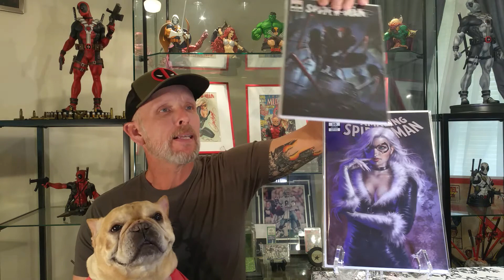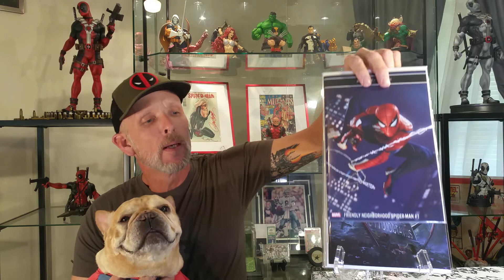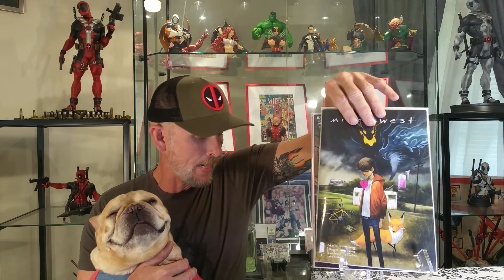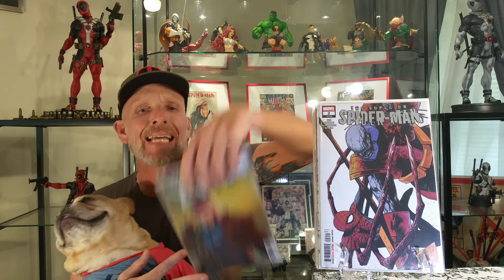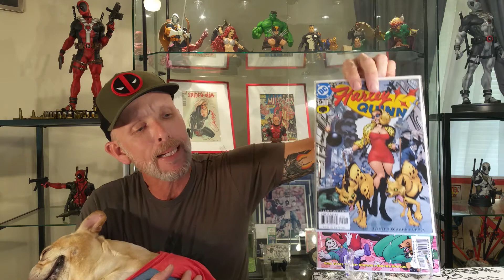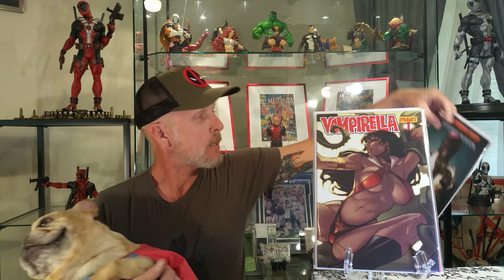New comic haul January 23rd 2019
All the hottest comics in newest variants for new comic Wednesday January 23rd 2019. Showing  new titles from Batman, Avengers, Guardians of the Galaxy, and more!